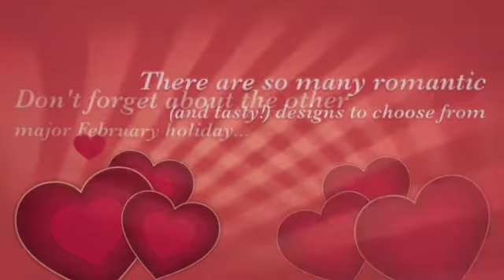Cannon's Bakery Inc - Valentine's Day & Mardi Gras Cakes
Sweeten the celebration this Valentine's Day with a custom cake from Cannon's Bakery Inc - and don't forget about Mardi Gras!

Cannon's Bakery Inc has been proudly providing the Newark, Delaware community with delicious and creative confections since 1985.

Cannon's Bakery Inc
228 Astro Shopping Center
Newark, DE 19711